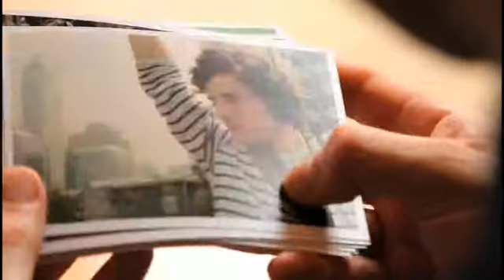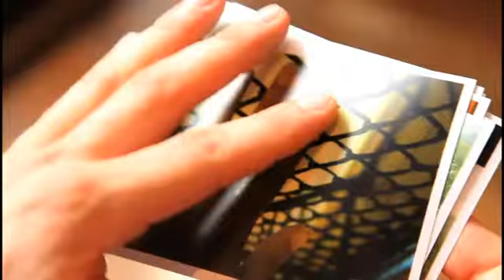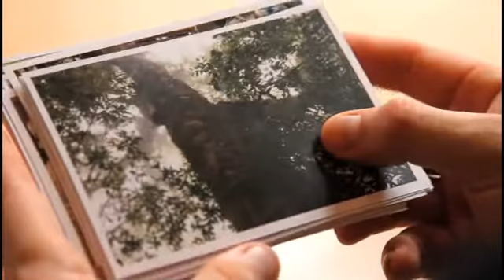7/7 Hearing The Sunshine : THE MOST AMAZING SHOW ON EARTH! THAILAND